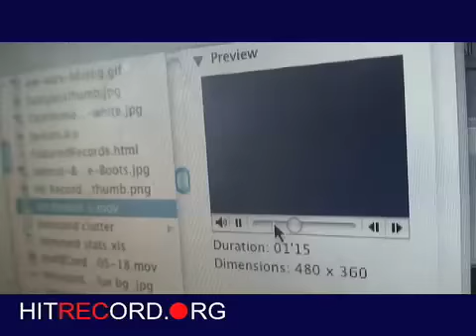HitRECord-2007-10-18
After many months of singular focus elsewhere, I've hit record again, and noticed you've been doing likewise.